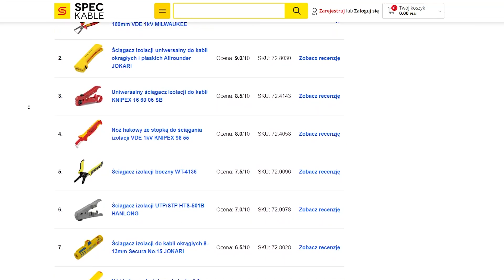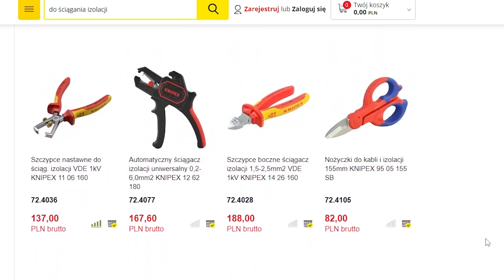Porównanie ściągaczy izolacji - część 3/3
Finałowy odcinek podsumowujący trylogię naszych materiałów o ściągaczach izolacji. Zapraszamy!
🛠️ Narzędzia warsztatowe
NARZĘDZIA WYKORZYSTANE W ODCINKU:
🛠️ Ściągacz izolacji do kabli okrągłych 8-13mm Secura No.15 JOKARI
🛠️ Nóż hakowy do ściągania izolacji 8-28mm Standard No.28H JOKARI
🛠️Nóż hakowy ze stopką do ściągania izolacji VDE 1kV KNIPEX 98 55
🛠️ Nożyczki do kabli i izolacji 155mm KNIPEX 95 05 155 SB
🛠️ Zestaw narzędzi do ściągania izolacji Szczypce Ściagacze i Nóż Weicon w walizce ➡️